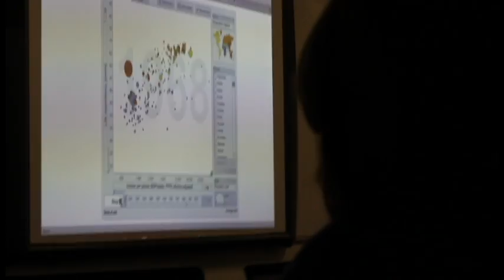All About QACI - 2014